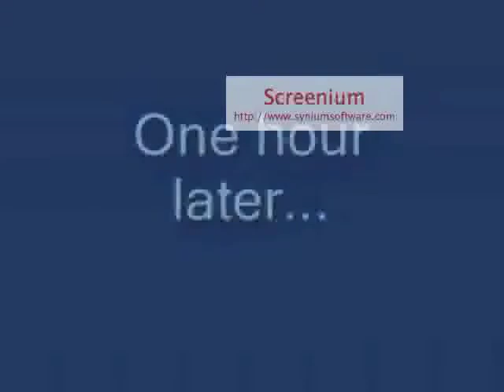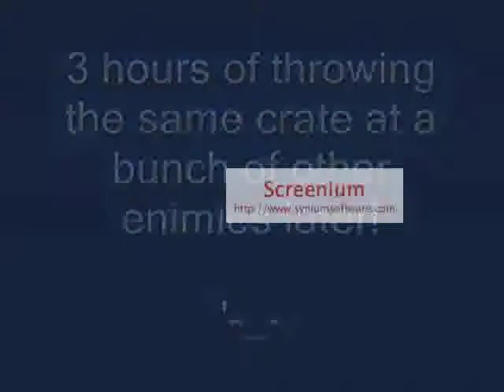Circuit Bent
winx club